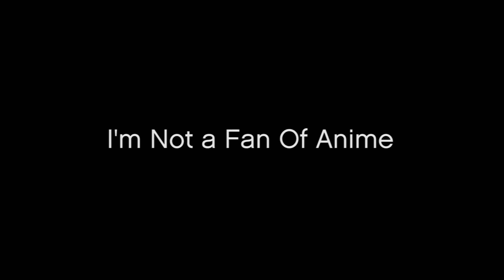Humanity's Worst Fear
Anime just isn't my thing, sorry if I offended you
Thanks for Green Screen punpun